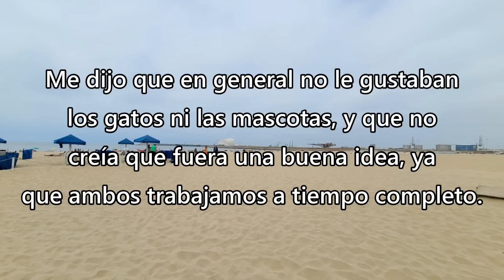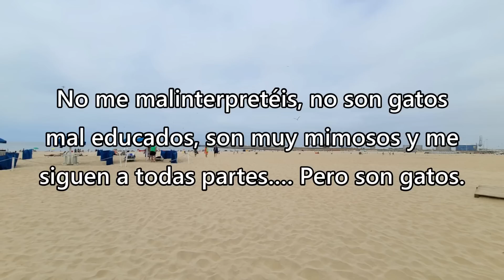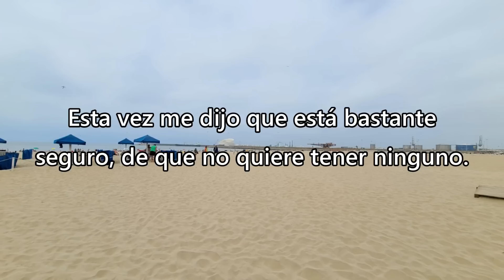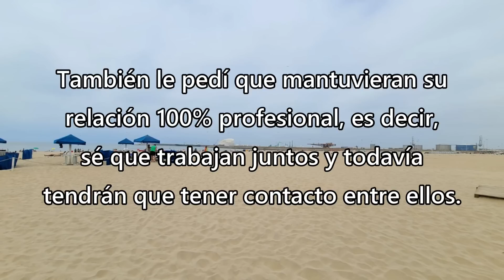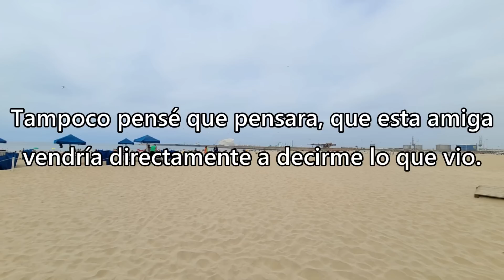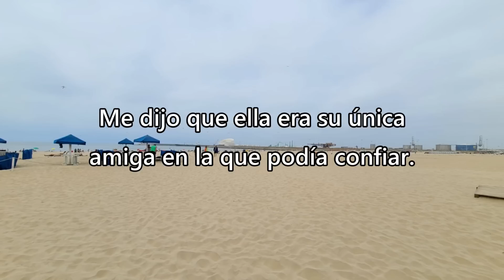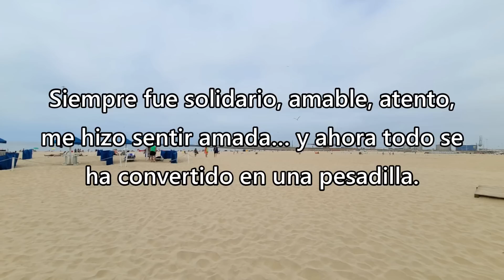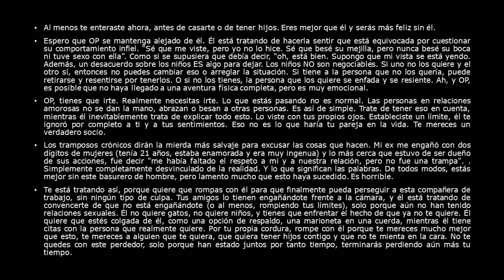Mi novio de 5 años me dijo que no quiere tener hijos - Reddit Español | Confesiones23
Mi novio de 5 años me dijo que no quiere tener hijos - Reddit Español - r/

Créditos
Foto Thumbnail
Photo by SHVETS production: